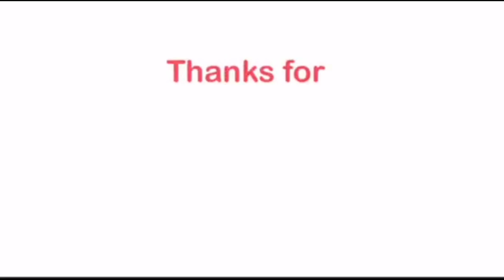世界最速のリニア新幹線 603km/hr - 世界速度記録- World’s Fastest Linear Shinkansen Train (Bullet Train) reaction video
This is a reaction video to World’s Fastest Linear Shinkansen Train (Bullet Train) 603 Km/hr - World Speed Record
世界最速のリニア新幹線 603km/hr - 世界速度記録